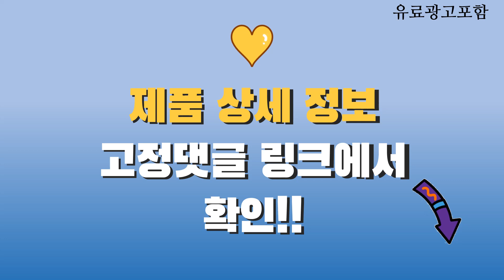갤럭시북3프로16인치 Top10! 가격, 평점, 후기! 놓치지 마세요!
❤️❤️❤️ 요즘 인기있는 갤럭시북3프로16인치 구매 가격 평점 리뷰 정리해 봤어요! ❤️❤️❤️

[00:06]
10위. 삼성 갤럭시북3 360 NT731QFG-i5 13세대 터치스크린 S펜 [1,599,000원]

[00:11]
9위. 삼성전자 갤럭시북4 프로 NT940XGK-K71AR 14인치(35 6cm) 인텔 [1,799,000원]

[00:16]
8위. 삼성전자 2024 갤럭시북4 프로 16 코어i7 인텔 [1,949,000원]

[00:21]
7위. 삼성전자 갤럭시북4 프로360 NT960QGK-K71A 인텔 코어 울트라 [2,249,000원]

[00:26]
6위. 삼성전자 갤럭시북4 프로360 NT960QGK-K71A 인텔 코어 울트라 [2,249,000원]

[00:31]
5위. 삼성전자 2024 갤럭시북4 프로 16 코어i7 인텔 [1,849,000원]

[00:36]
4위. 삼성전자 갤럭시북4 프로360 NT960QGK-K71A 16인치 인텔 Ultra [2,149,000원]

[00:41]
3위. 삼성전자 2023 갤럭시북 3 15.6 그라파이트 코어i7 [1,950,000원]

[00:46]
2위. 삼성전자 갤럭시북4 프로360 NT960QGK-K71AR 16인치 인텔 Ultra [2,349,000원]

[00:51]
1위. 삼성전자 갤럭시북3 프로 NT960XFT-A51A 13세대 16인치 삼성노트북 [1,699,000원]